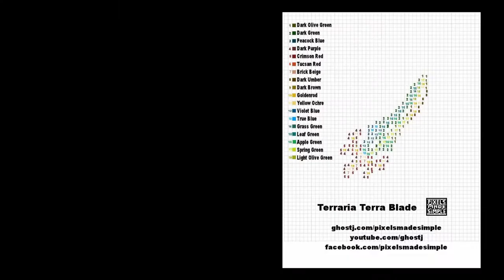Frogger Arcade Frogger & Car - Pixels Made Simple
How to draw Frogger and one of the cars. Will he make it?

Shout out to Toast Face Gaming for the request.

Time codes and colors
1. Spring Green  0:33
2. Imperial Violet  3:4 & 11:17
3. Chartreuse  4:08
4. Canary Yellow  5:29
5. Crimson Red  8:33
6. Black  13:14

Follow here for more fun